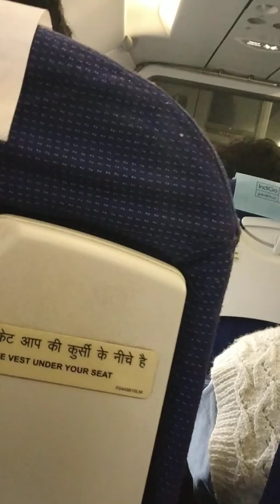Travelled in a flight and saw the beauty of nature ☘️☁